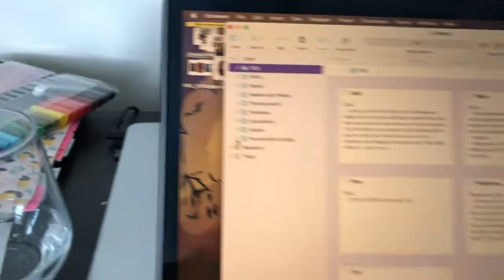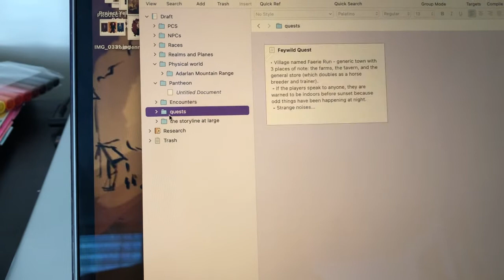WORLDBUILDING || Brandon Sanderson Lectures + Brainstorming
Hey friends! Welcome to part one of my worldbuilding videos that are going to be popping up on my channel throughout March! Join me as I dive headfirst into creating a fantasy world for myself and my multitude of projects.